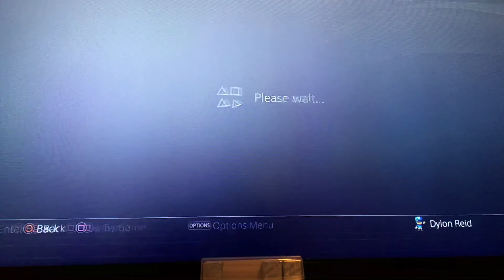I FOUND A SCAR IN THE MOST RANDOM PLACE!! Fortnite Battle Royale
Today I found a scar in the most random place ever.